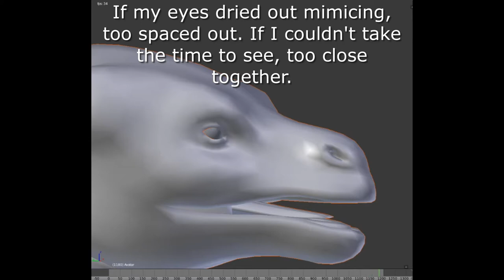European dragon blink animation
Music is Argent Moon from Halo 5

Model is the iMonster European dragon (Second life)

Character is Aveyon (mine)